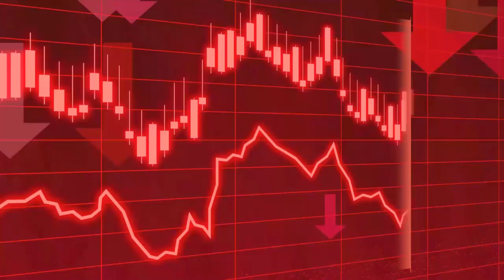World war 3 has been planned and has started!!!!!!!!